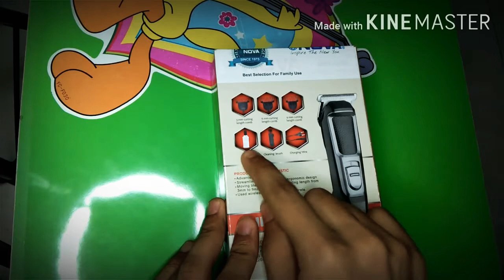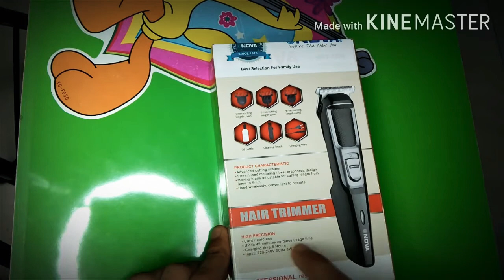Nova NHT 1076 Trimmer Review and Unboxing || Best Trimmer for men under 500 rs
𝘿𝙚𝙨𝙘𝙧𝙞𝙥𝙩𝙞𝙤𝙣 :In this video I am going to review and unboxing Nova NHT 1076 Trimmer,
                             𝙊𝙧
Iss video me mai Nova NHT 1076 Trimmer Ka review karne wala hu

𝙈𝙞𝙣𝙞 𝙂𝙤𝙧𝙞𝙡𝙡𝙖 𝙏𝙧𝙞𝙥𝙤𝙙
𝘽𝙞𝙜 𝙏𝙧𝙞𝙥𝙥𝙙